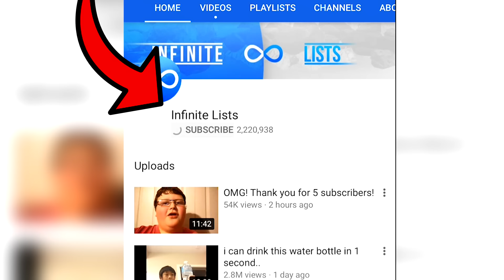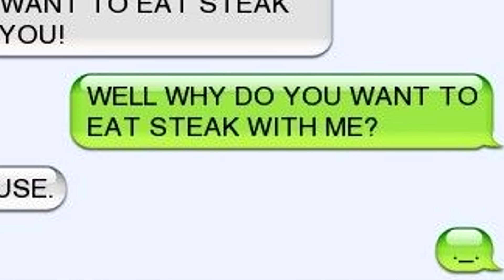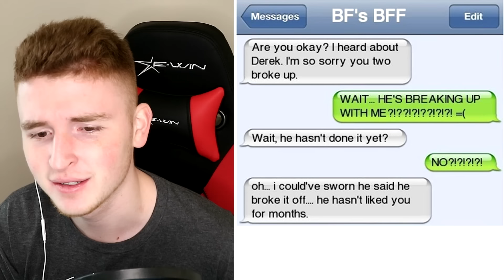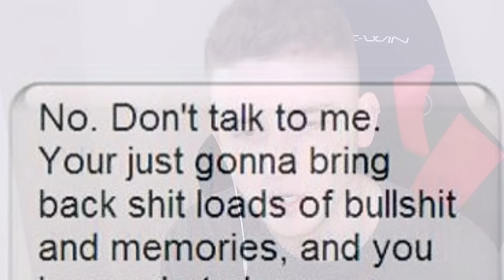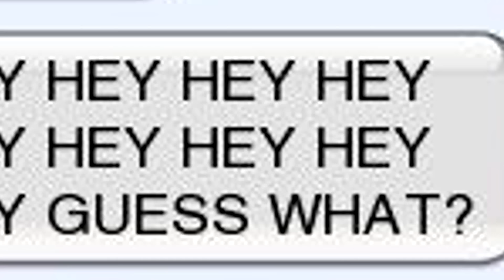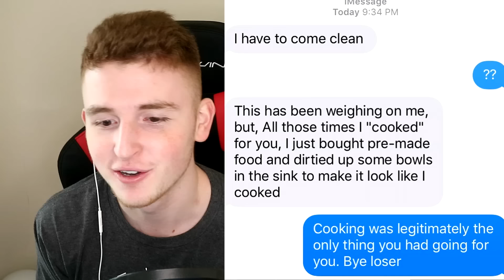this text will make you cry your heart out... :(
this text will make you cry your heart out... These are the saddest texts EVER!